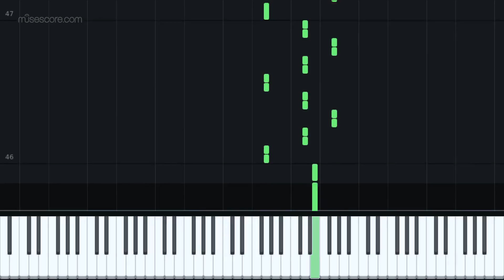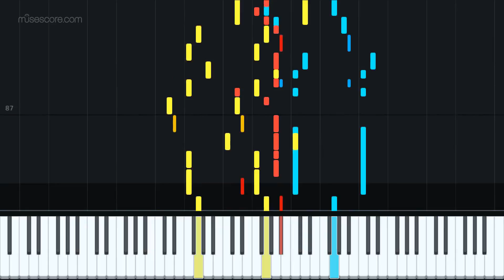Watery Graves - Plants Versus Zombies [Piano Tutorial + Sheet music]